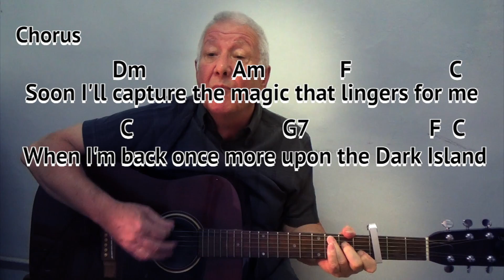The Dark Island (Benbecula Island) GUITAR LESSON play-along chords and lyrics - Scottish song cover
My acoustic rendition of the beautiful Scottish ballad “The Dark Island”
I played the lead on the same guitar and produced a simple bass line which I mixed in Apple’s GarageBand programme.

For other versions of the song  where I am singing the song with my granddaughter:

The lyric of  the song was written by David Silver, and the tune was written by Iain MacLachlan, an accordionist who lived in Benbecula island. This was created for a BBC Thriller called the Dark Island, in 1963. The show was filmed mainly in South Uist, but was about Benbecula in the Outer Hebrides.  Stewart Ross has also produced the song with written an alternative lyric. Many famous singers and bands have covered the song.